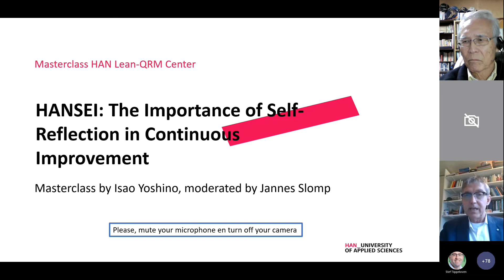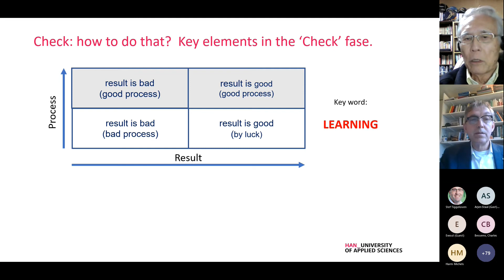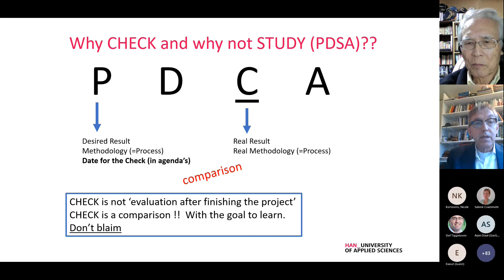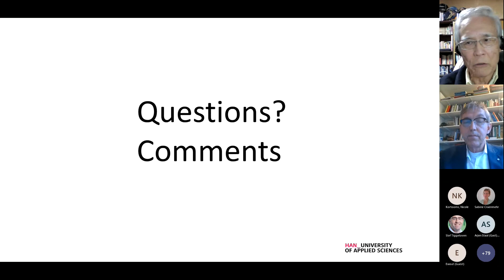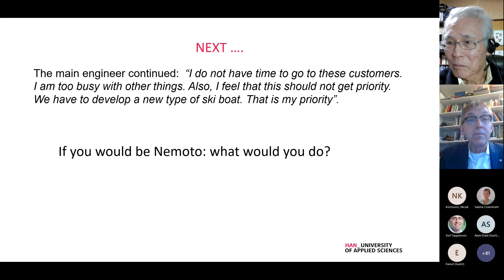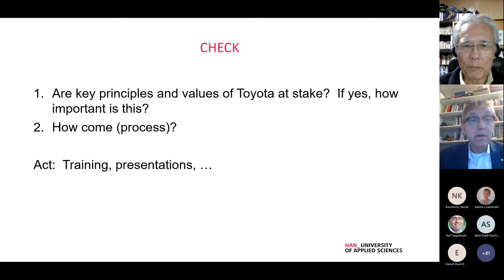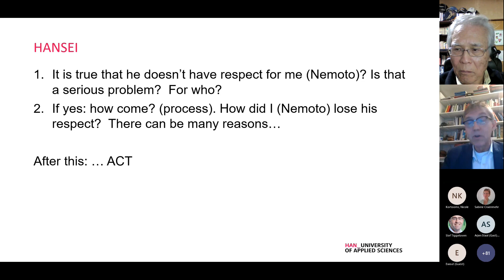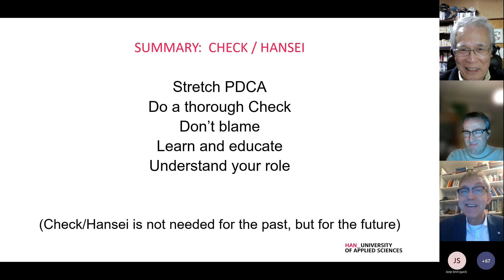Masterclass HANSEI - The Importance of Self-Reflection in Continuous Improvement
During this webinar Jannes Slomp (professor World Class Performance) asked Isao Yoshino, 40 years manager at Toyota, about hansei. Yoshino made clear that ‘self-reflection’ has to be seen as the C (Check) in PDCA.  It is important that managers are serious about doing PDCA and especially the C(heck).  By doing so, the ‘wheel of continuous improvement’ will keep turning.